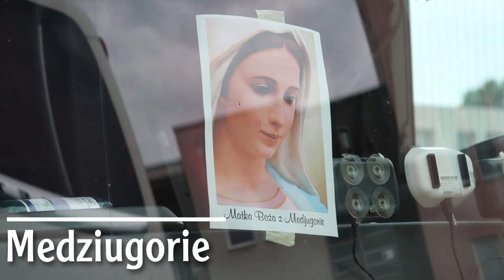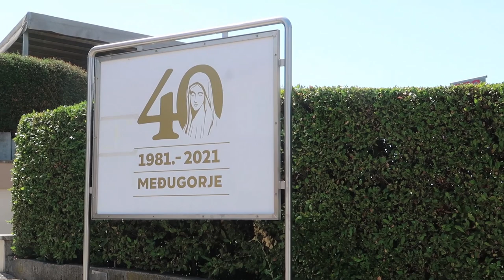Parafialna Pielgrzymka z Węgielsztyna do Medjugorie 2022